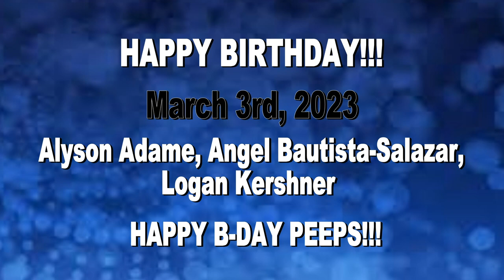HDTV News 3/3/23